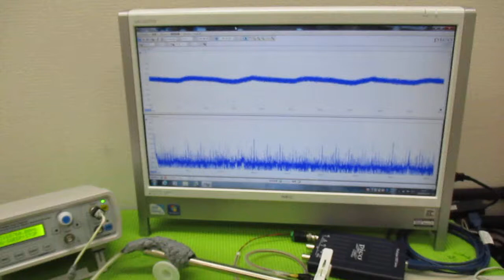メガヘルツの超音波発振制御プローブを利用した実験動画